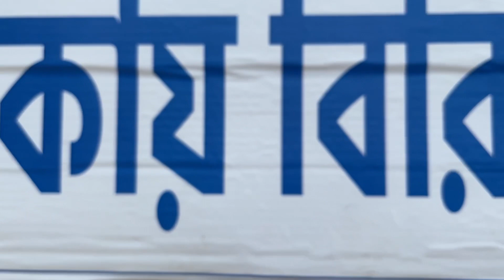মাত্র ১০/- টাকায় নাকি চিকেন বিরিয়ানি🔥chowmin ₹5 world cheapest street Food||Katwa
মাত্র ১০/- টাকায় নাকি চিকেন বিরিয়ানি🔥। Chowmin and pasta  Rs ₹5 | World cheapest Street Food | Chicken Biriyani at ₹10

পূর্ব বর্ধমান জেলার কাটোয়া পানুহাট রাজমহিষী উচ্চ বিদ্যালয়ের সামনে শ্রী শ্যামল দেবনাথ ১০ টাকায় চিকেন বিরিয়ানি বিক্রি করছেন।

Biriyani Shops owner: Shyamol Debnath

Address:- Panuhat Rajmahishi high school near katwa station ( Dainhat station দিয়ে গেলে তারাতারি যাওয়া হয় )

Proper google location:- PANUHAT RAJMAHISHI DEBI HIGH SCHOOL (H.S.)
J4MV+FJ8, ambagan, Panuhat, Katwa, West Bengal 713502
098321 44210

                       পূর্ব বর্ধমান জেলার কাটোয়া পানুহাট রাজমহিষী উচ্চ বিদ্যালয়ের সামনে শ্রী শ্যামল দেবনাথ ১০ টাকায় চিকেন বিরিয়ানি বিক্রি করছেন। সাথে মাত্র 5 টাকায় চাউমিন ও পাস্তা। ডবল ডিমের রোল মাত্র ২০ টাকা। আমি নিজে খেয়ে দেখেছি সত্যি বিরিয়ানিটা  দারুন খেতে। আমি আপনাদের ভিডিওতে দেখিয়েছি কি ভাবে সব কিছু শ্যামল বাবু করেন তাই আসা করি আপনাদের মনে আর কোনো প্রশ্ন থাকবেনা!

More information,

Chowmin&pasta ₹10
Fuchka ₹10
Churmur ₹20
Doifuchka ₹50
Papri chat ₹30
Barovaja ₹10
Egg roll (double egg) ₹20
Jhal muri ₹10

My exclusive videos link is here :-

Song
Drunken Sailor
Artist
Cooper Cannell
Album
Drunken Sailor

Chennai express background music